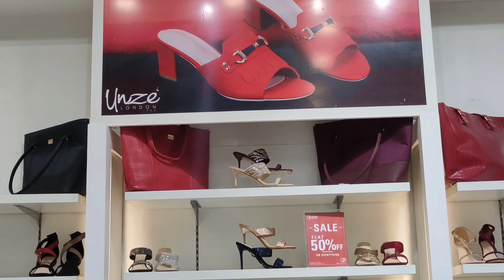Unze London 50% Flat Discount extend the sale of 10-12-2023 Footware PVT (LTD)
Welcome to our marketplace, your ultimate destination for premium products that blend style, comfort, and quality. Explore our diverse collection, featuring an exquisite range of shoes and apparel that cater to your fashion needs.

Shoe s size Menton below
uk-3  36
uk-4   34
uk-5   38
uk-6   39
uk-7   40
uk-8   41

Any |issue For Submit Email And Comment Section